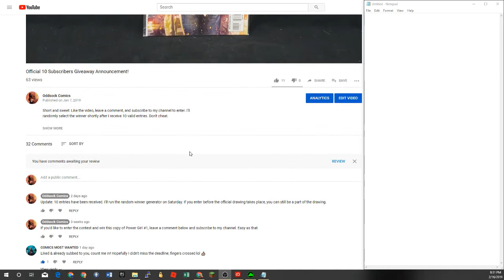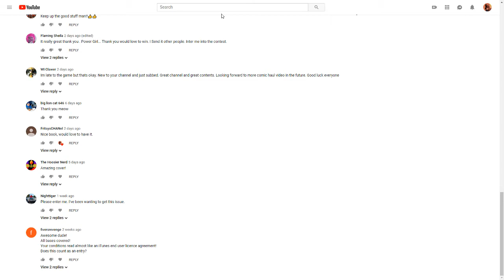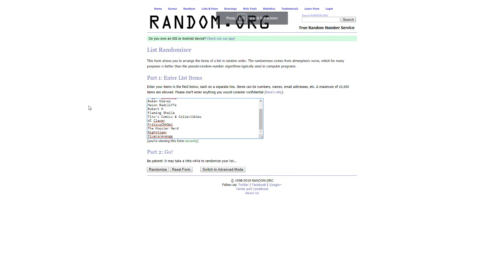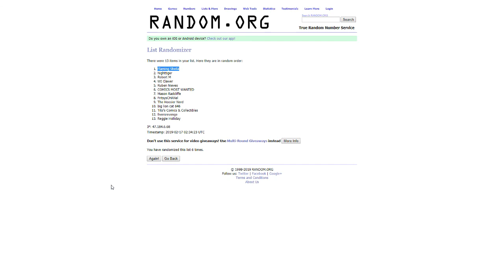Official 10 Subscriber Contest Giveaway Winner Announcement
The video is silent right now, but you can see that it's time stamped, and I'll add audio to explain it tomorrow probably, but the winner is:

Flaming Sheila